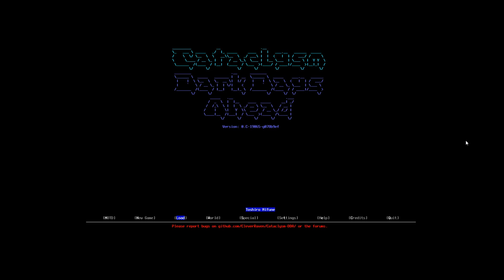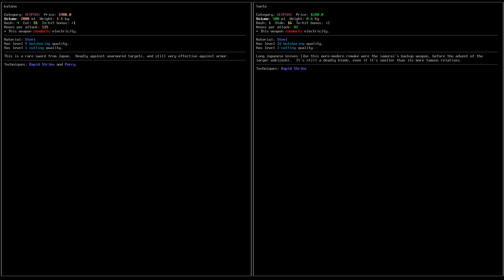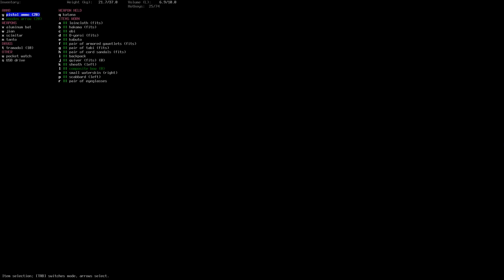Cataclysm: DDA - Toshiro Mifune - Yojimbo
Starts at Pawn Shop